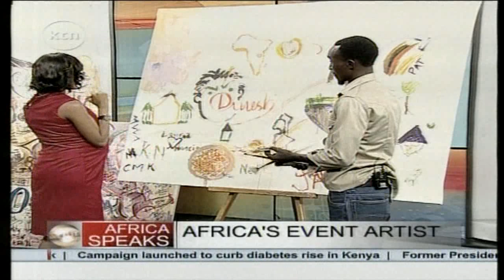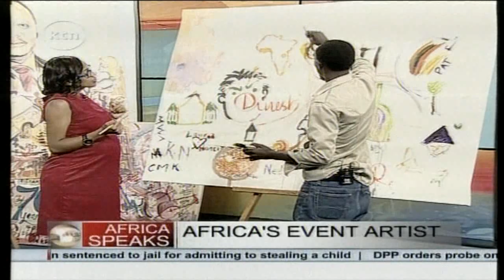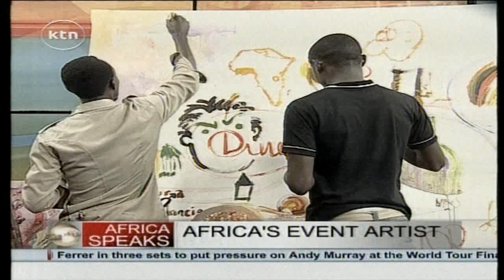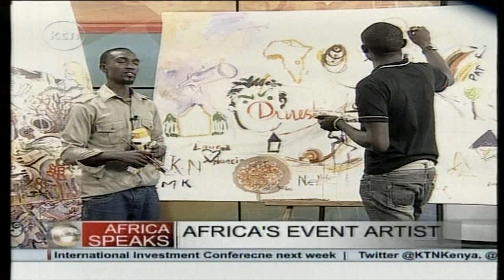Rolands Tibirusya, Event Artist tells all about this art of painting at events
Africa Speaks 15th November 2014 Africas Event Artist with Joy Doreen Biira,